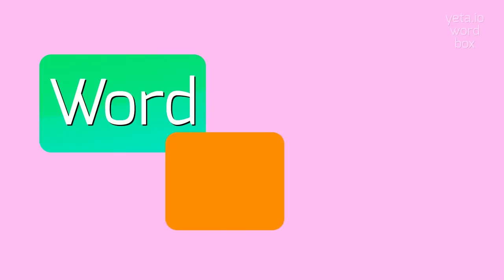How to say "overrefinement"! (High Quality Voices)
Watch in this video how to say and pronounce "overrefinement"!